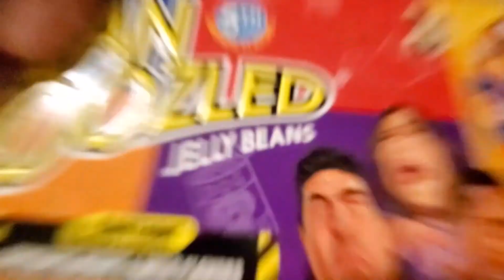MORE Bean Boozled! | It's_Me_Konnor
Hey It's Me Konnor!

I just wanted to give Quinn another special shout out! This Bean Boozled Challenge is DISGUSTING! And he came out to film this video in trying all of these unique different flavored Jelly Jeans!